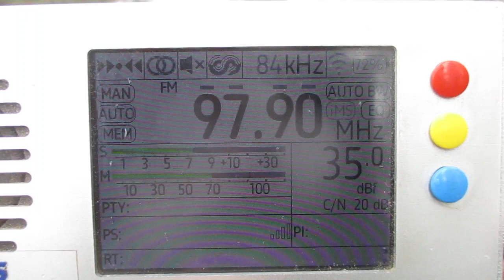97.9 v Russkoye Radio (Sosnovyi Bor/Kandikyulya) (Leningrad region)~136km 206° 0.5 kW(TRP)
Tropo

В более лучшем качестве

receiver:TEF 6686 (Portable)
antenne:BUILT-IN TELESCOPIC(118 cm)+tqp3m9037-lna
location:Priozersk(SPb-Region)
time 11:10 GMT (14:10 MSK)
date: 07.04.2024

00:01 id "Russkoye Radio"